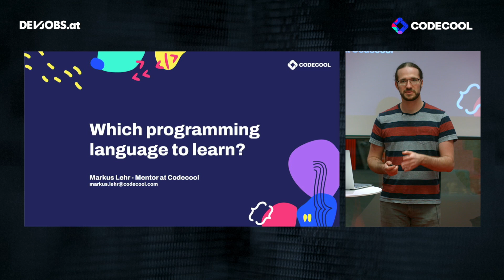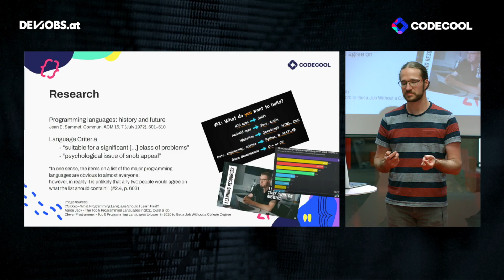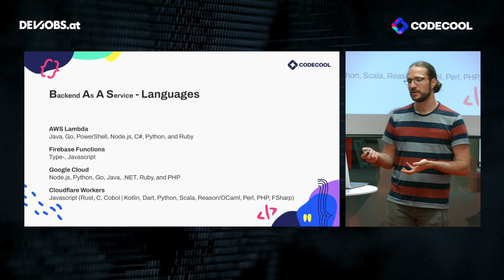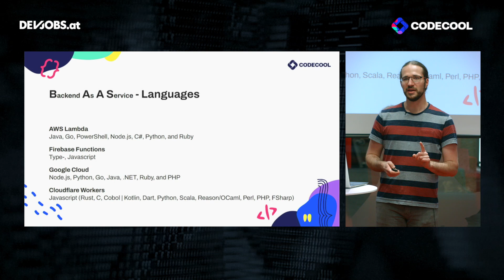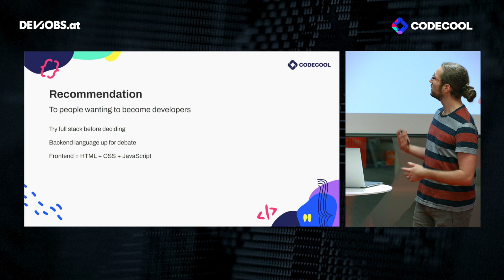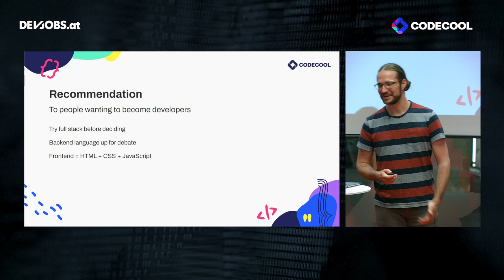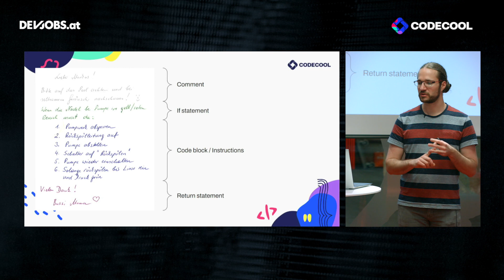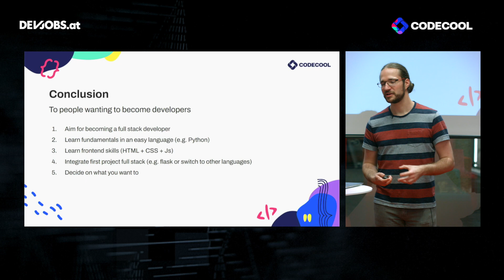Which programming language to learn? | Codecool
The future is digital. Code it!